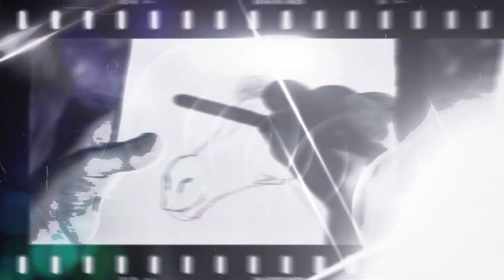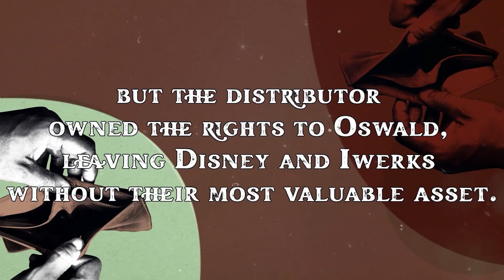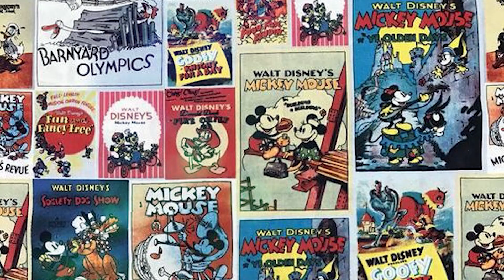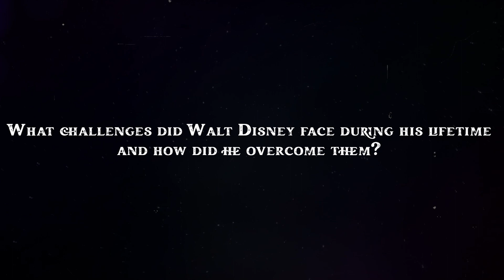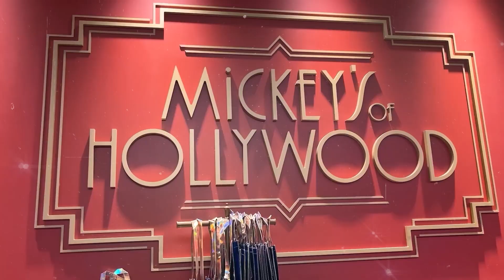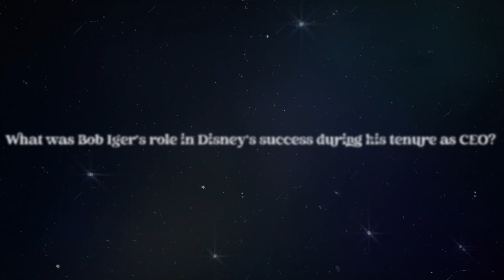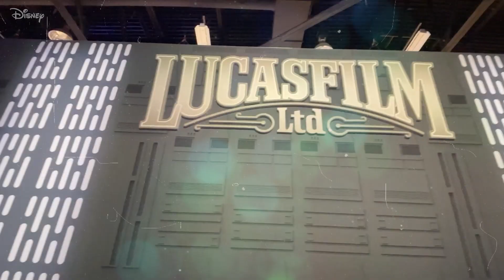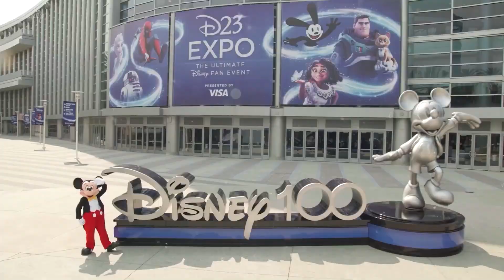From A Poor Farmer to Billionaire, The Incredible Journey of Walt Disney.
Walt Disney had a dream to bring animation to the masses. But his journey was not an easy one. Faced with financial struggles and setbacks, he persevered and went on to create one of the most beloved and successful entertainment companies in the world: Disney. But how did he do it? How did he overcome the obstacles in his path and turn his dream into a reality?